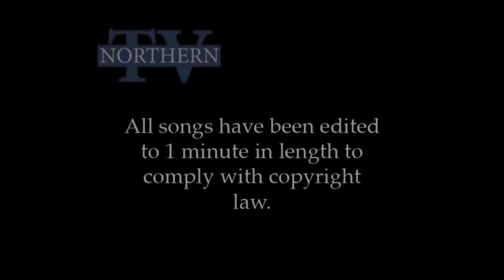HS Spring Band Concert 2019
The Northern Burlington County Regional High School band program puts on their spring band concert under the direction of Mr. Shaun Lindner.